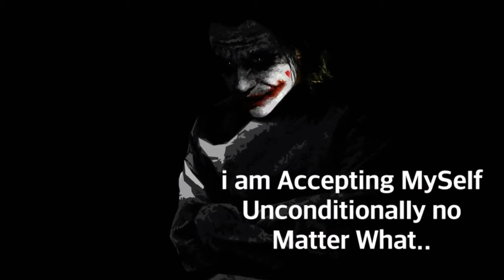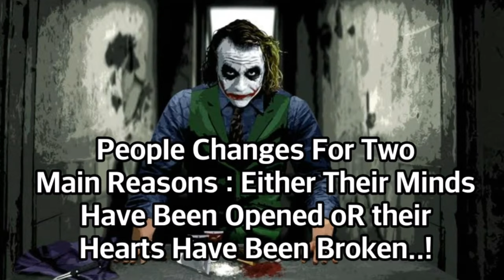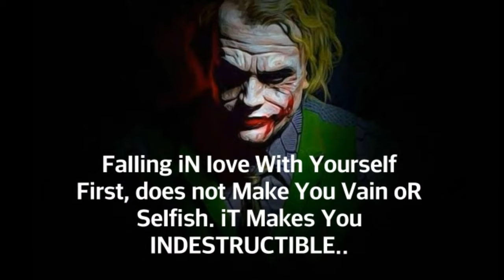Life Lesson || Be YourSelf Be Original || JOKER Quotes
always put a big smile on your Face.

Your Queires

1. Life Lesson || Be YourSelf Be Original || JOKER Quotes
2.Quotes_on_life​
3. Joker quotes
4. Joker quotes motivational
5. Prem Rauniyar
6.Powerful_joker quote​
7.Joker attitude quotes​